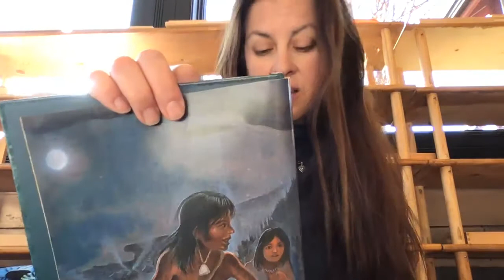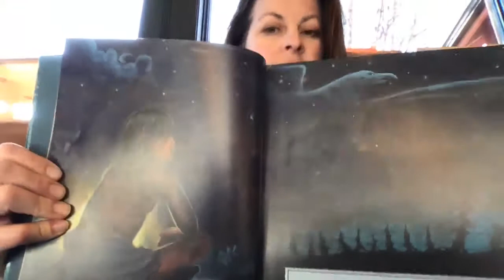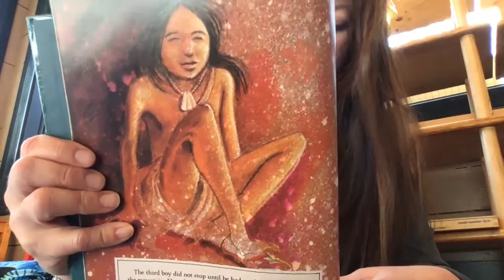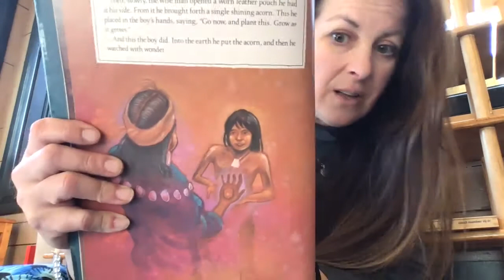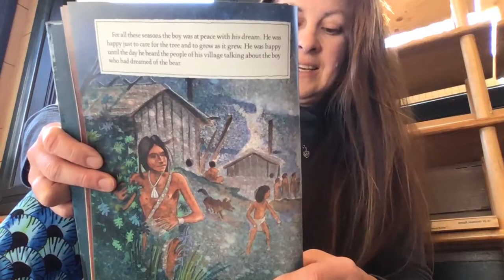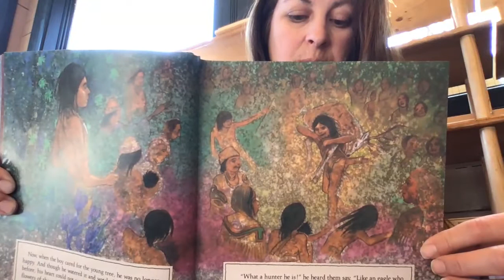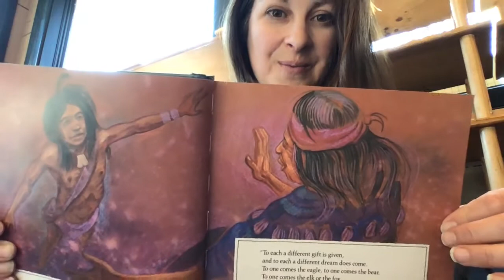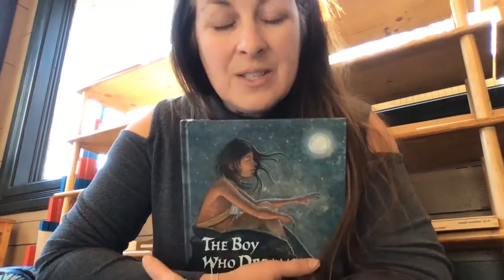The boy who dreamed of an acorn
All who traveled up the steep mountain hoped to dream a dream of power. Some dreamed of the mountain lion or the great black bear; they became strong. Others dreamed o the eagle and became great hunters, but the boy who dreamed of an acorn - what would he become?